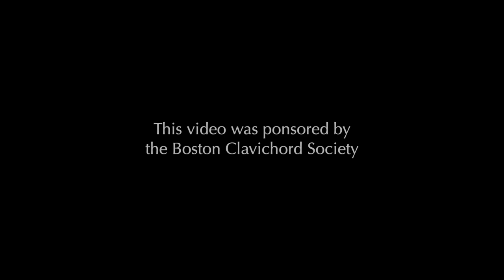Dieterich Buxtehude: Aria in C BuxWV 246 on Pedal Clavichord | Bálint Karosi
Dieterich Buxtehude: Aria in C BuxWV 246